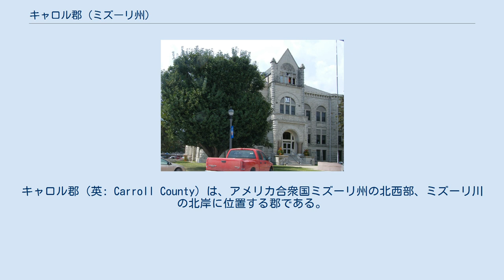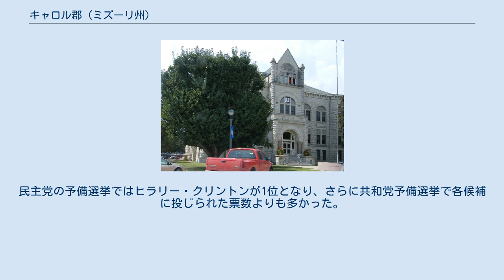キャロル郡 (ミズーリ州)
キャロル郡（英: Carroll County）は、アメリカ合衆国ミズーリ州の北西部、ミズーリ川の北岸に位置する郡である。
2010年国勢調査での人口は9,295人であり、2000年の10,285人から9.6％減少した。
郡庁所在地はキャロルトン市（人口3,784人）であり、同郡で人口最大の都市でもある。
キャロル郡は1833年1月2日にレイ郡から分離して設立され、郡名はアメリカ独立宣言に署名したキャロルトンのチャールズ・キャロルに因んで名付けられた。
 キャロル郡の地方レベルでは共和党が大半の政治を支配しており、郡の選挙で選ばれる役職は3人を除いて独占している。
 2008年大統領予備選挙 2008年の大統領予備選挙で、キャロル郡は共和党のジョン・マケインと民主党のヒラリー・クリントンを選んだ。
民主党の予備選挙ではヒラリー・クリントンが1位となり、さらに共和党予備選挙で各候補に投じられた票数よりも多かった。